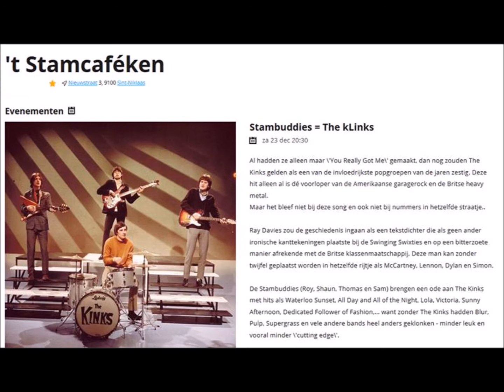kLinks Stamcaféken 23 december 2017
kLinks Stamcaféken 23 december 2017   'Sunday afternoon'